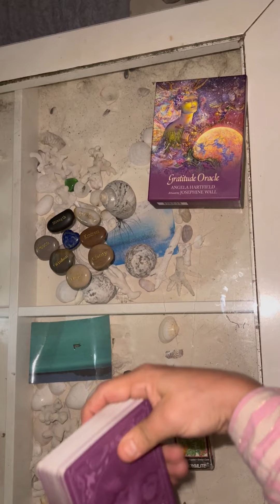🌙lecturadecartas del Oráculo de Gratitud de Medianoche significado 🃏49 revelar asmr 💫✨🍀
¡¡¡Hola!!! Mi nombre es Airam. Soy una persona altamente sensible que realiza lecturas de cartas oráculo.

Esta es una lectura SORPRESA, ideal para aquellos nuevos en las lecturas de cartas del oráculo.

Saco 1 carta para sentir las energías del nuevo día a medianoche. Soy escorpio.

La práctica de la gratitud eleva tu cabeza y corazón a un estado de calma, paz y asombro.

Antes de cada lectura, limpio la energía de las cartas y las barajo.

Esta baraja combina el capricho y la sabiduría para profundizar en tu aprecio por los dones de la vida y ayudarte a reducir la preocupación, desarrollar la resiliencia, conocer la esperanza y descubrir la alegría disponible cada día.

La magia del agradecimiento nutrirá tu bienestar y profundizará tus conexiones para que los desafíos se transformen en oportunidades y revelen comprensión, integridad y la fuerza de todo lo que eres. Las bendiciones y el brillo abundan en esta delicia.

Esto es sólo para fines de entretenimiento.

Recuerda que eres responsable de tus actos y que las lecturas están sujetas a tu interpretación personal.

Consigue tus propias lecturas de cartas aquí:

01 Carta Sorpresa Lectura de Cartas del Oráculo de la Gratitud

03 Cartas Sorpresa Lectura de Cartas del Oráculo de la Gratitud

05 Cartas Sorpresa Lectura de Cartas del Oráculo de la Gratitud

07 Cartas Sorpresa Lectura de Cartas del Oráculo de la Gratitud

10 Cartas Sorpresa Lectura de Cartas del Oráculo de la Gratitud

Soy traductora & diseñadora gráfica & mamá de gatos en Beverly Hills (como en la serie de los 90) en California desde hace más de 13 años. Si necesitas ayuda con traducciones de tus papeles, cobro $30/pagina, si quieres mandame un email [airam [at] airamcordido.com o airam [at] chicas-translations.com] y te ayudare con eso puedes checar mi pagina web con mi info y o ☎️ WhatsApp + 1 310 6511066

Emprendedora | Empresaria | Traductora-intérprete inglés-español-francés | Gestora de proyectos | Coach dialectal y fixer-productora | Diseñadora gráfica.

Tienda de regalos y personalización, envío/entrega para todos 🛍🎁✈️🌍.
¡Envíame tu diseño o foto y te ayudo a personalizar tu camiseta favorita tu cartera o tu botella de agua! Te ayudo a ponerlo en franelas, jerséis, chaquetas, zapatos, ¡donde y como quieras!
El 100% de lo recaudado va destinado a mascotas rescatadas. 🐈🐩🐕
APA: Ayuda para animales de compañía